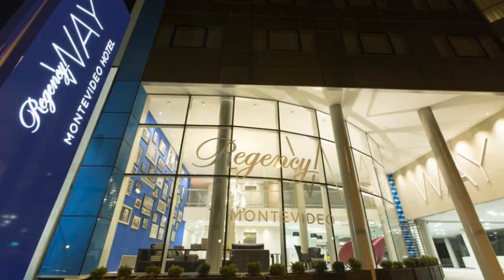Regency Way Montevideo Hotel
Regency Way Montevideo Hotel es un Hotel ubicado en la dirección Av. Rivera 3377 de la ciudad de Montevideo, Uruguay.